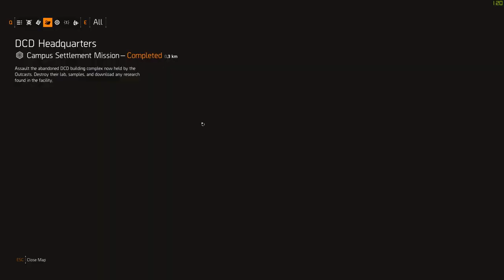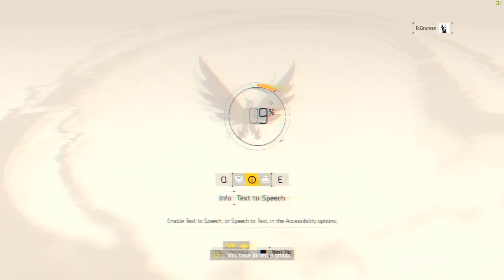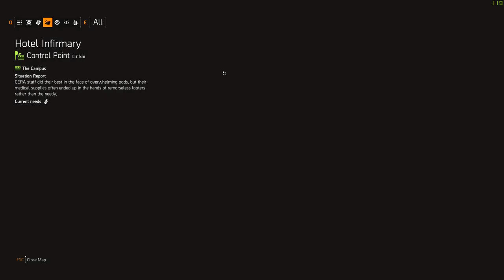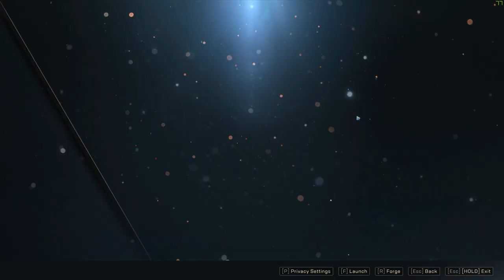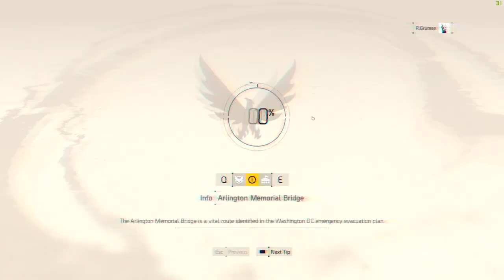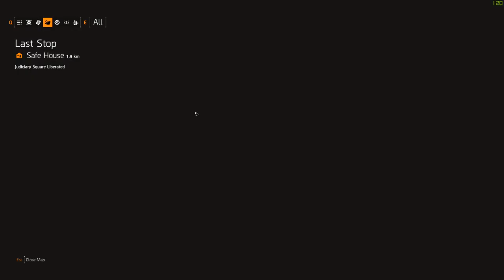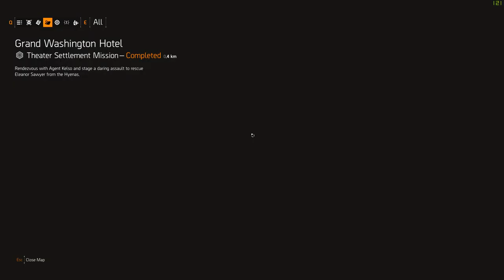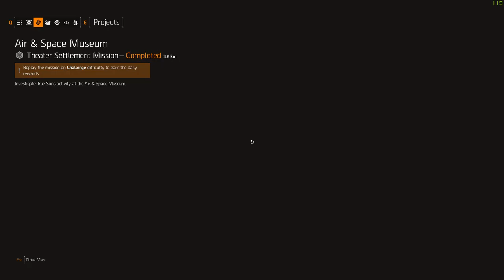Выбил первый экзотик и тот калаш.